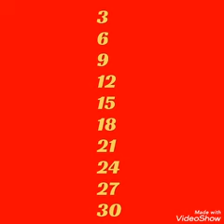Mathematics || Class UKG || Tables [ 2 & 3 ]